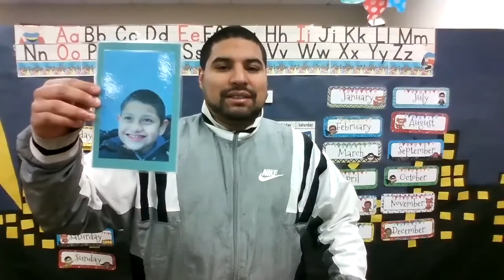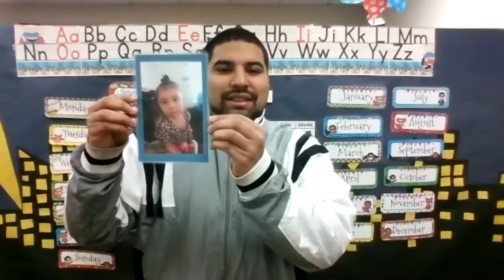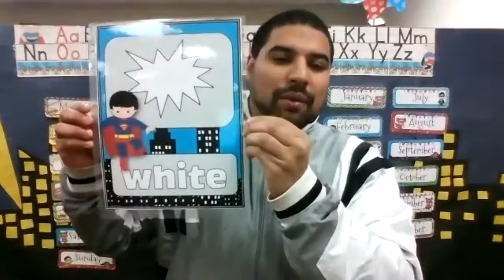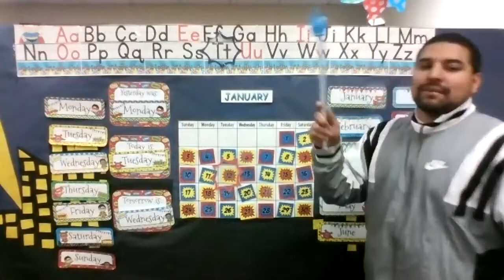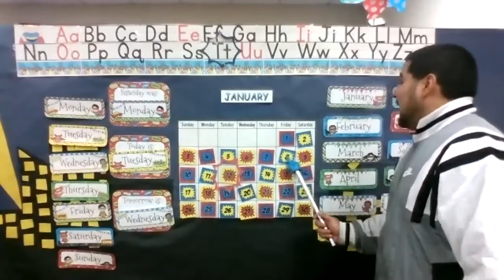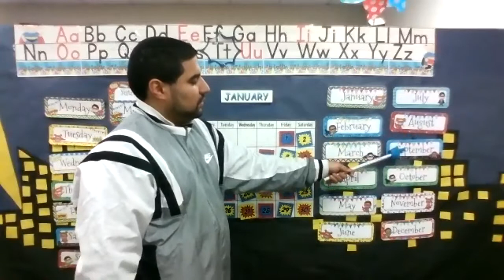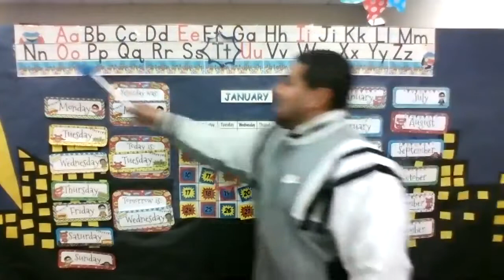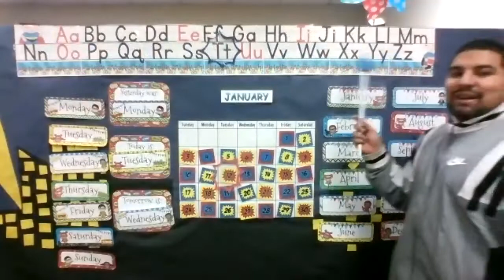Morning Calendar with Teacher Franklin